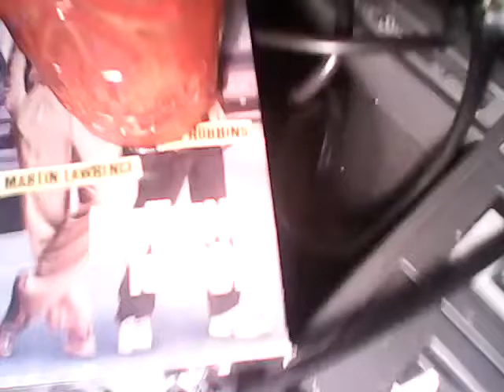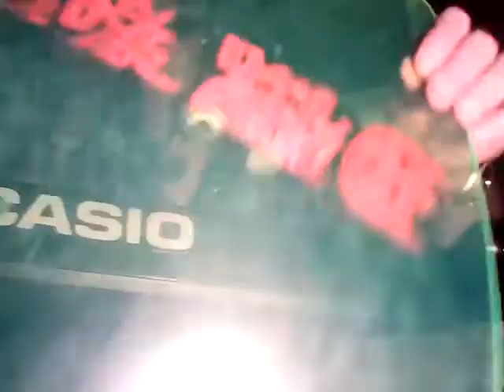No Meme Left Behind™ 😎 really good!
Booo-Yah momma!